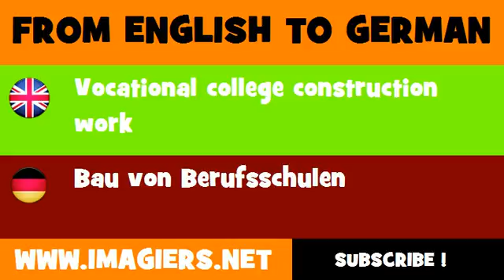FROM ENGLISH TO GERMAN = Vocational college construction work